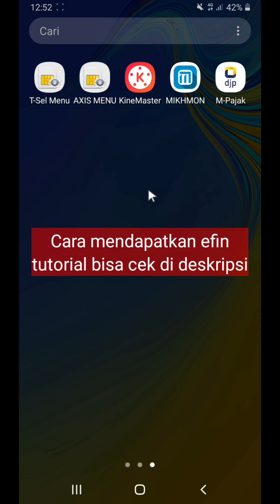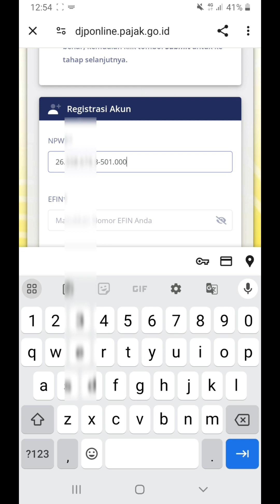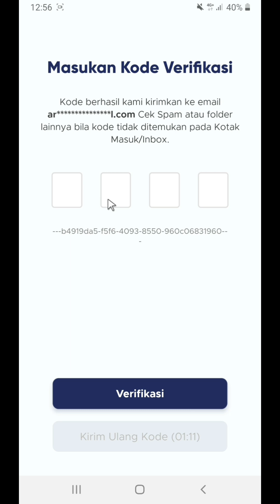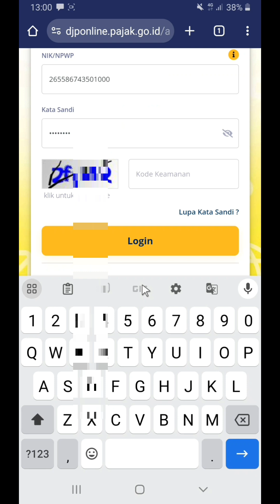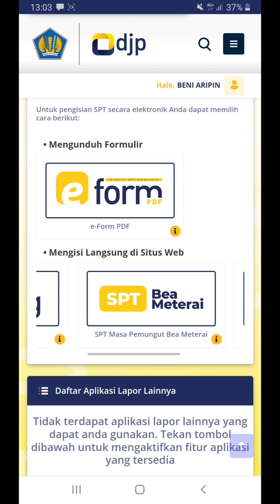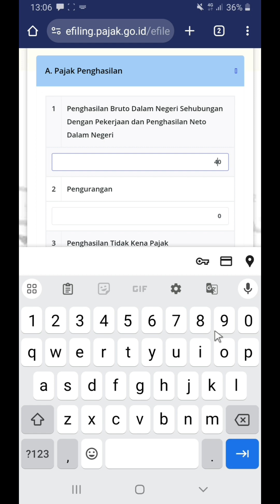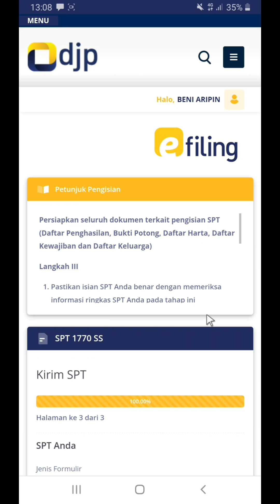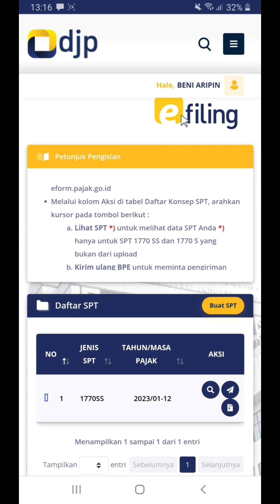Cara lapor SPT tahunan online pake hp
Jika anda ingin melaporkan SPT anda cukup mudah tidak perlu datang ke kantor pajak setempat cukup lewat hp saja, online dan sangat mudah,
jika anda ingin mendapatkan efin,
sekarang semua bisa anda lakukan menggunakn hp,